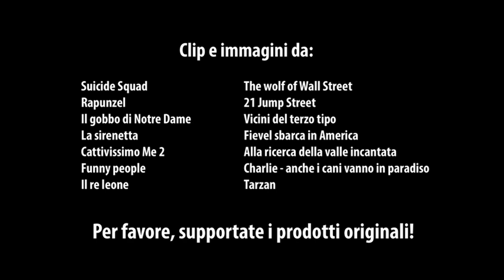Recensione - Sausage Party, vita segreta di una salsiccia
IMPORTANTE!

Scusate il ritardo, ma si sono accavallati molti impegni in questo periodo. Al prima possibile uscirà Kubo e la spada magica. Grazie a tutti per l'attesa!

Vi prego, supportate i prodotti ufficiali!